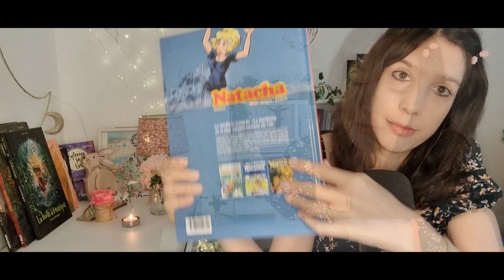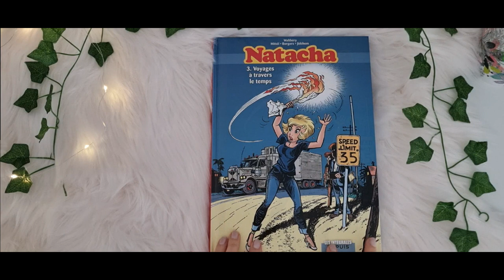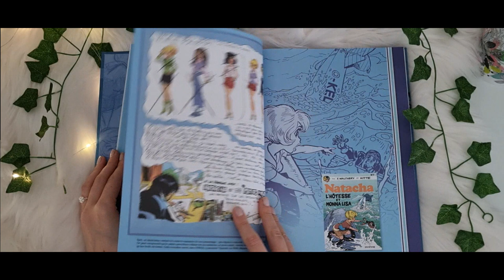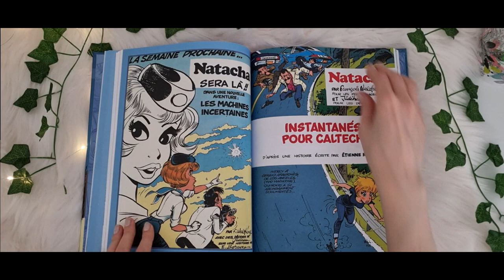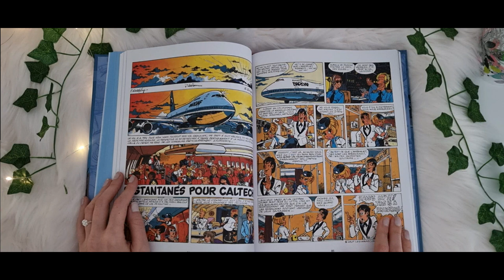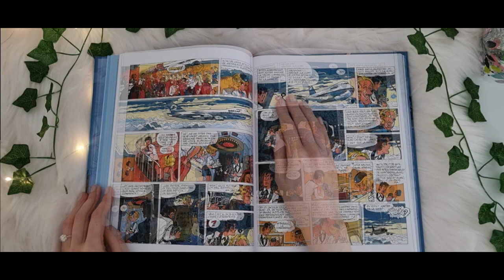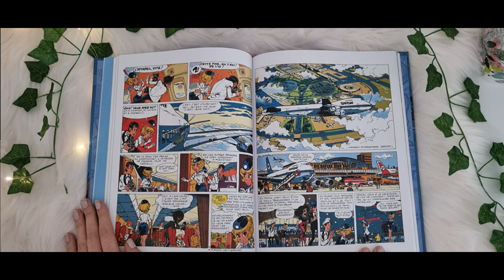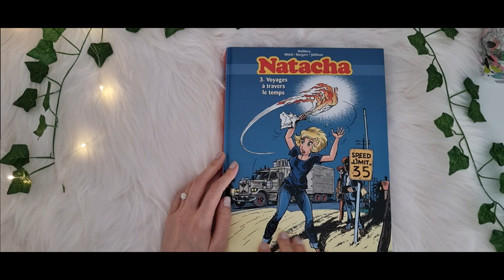Natacha / Instantanés pour Caltech / Ambiances sonores 🎵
Pour les curieux il y a un peu de lecture ⬇️

Lecture chuchotée et tracing des mains pour cette nouvelle série BD
"Natacha" par l'auteur belge François Walthéry.
Il a souhaité que je lise une de ses BD Natacha sur ma
chaîne. J'ai donc cherché un titre parmi les nombreux et j'ai choisi une
édition avec trois histoires. J'ai choisi "Instantanés pour Caltech", une histoire  qui parle d'Ovni...
J'effectue un petit accent Américain durant la lecture 😀

 Bon visionnage 💤

Un commentaire et ou une mention "j'aime" aident ma chaîne à progresser et me permettent également de savoir si mes vidéos vous plaisent 🙌

🌸 Modératrice du groupe Facebook "Les amis de Spirou"
📖 Mon roman "Irène ou le pouvoir de l'Elantana"

Mon 2ème roman "L'envol de Nina"

Merci 🙏